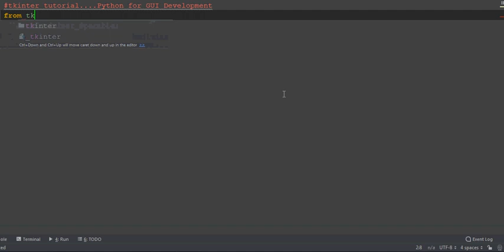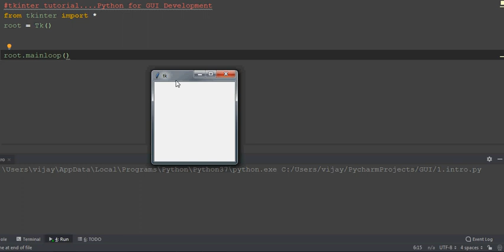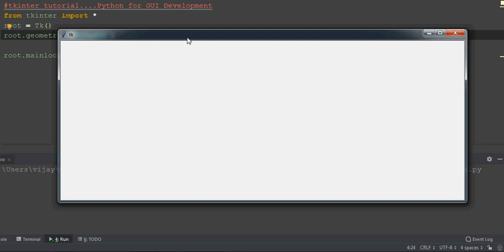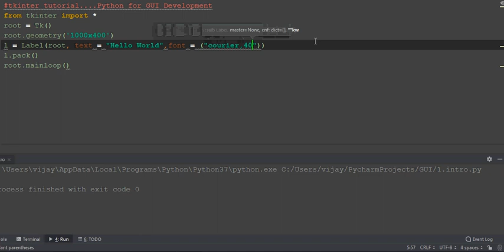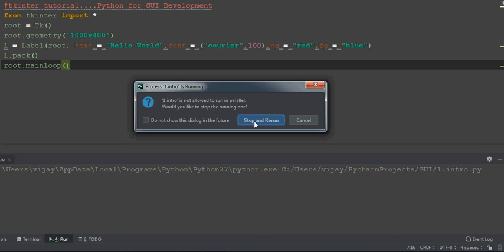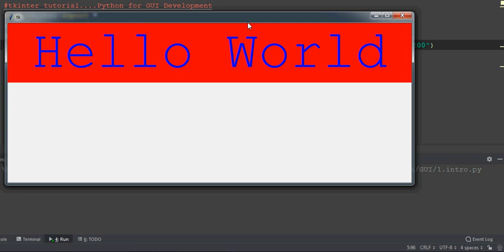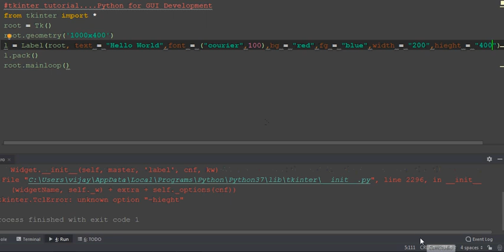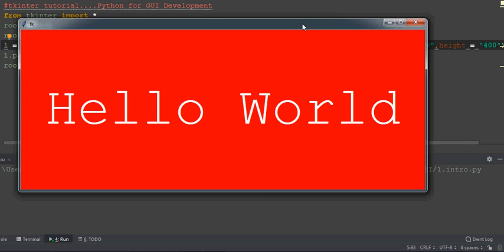#1 | Introduction and Creating Label | Python for GUI Using Tkinter in Tamil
Introduction and Creating Label  | Python for GUI Using Tkinter in Tamil
Tkinter is a Python binding to the Tk GUI toolkit. It is the standard Python interface to the Tk GUI toolkit, and is Python's de facto standard GUI. Tkinter is included with standard Linux, Microsoft Windows and Mac OS X installs of Python. The name Tkinter comes from Tk interface.

send request our channel official facebookprofile...